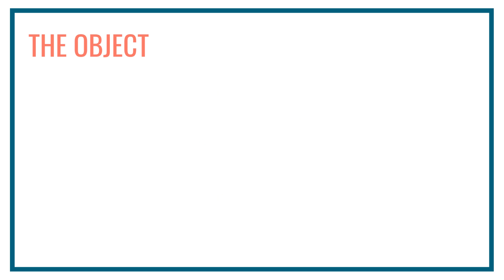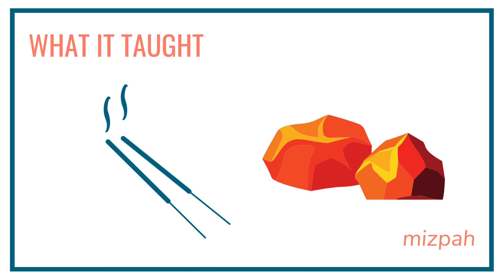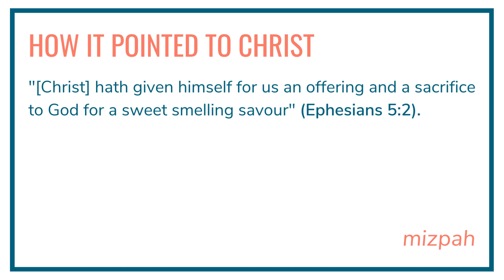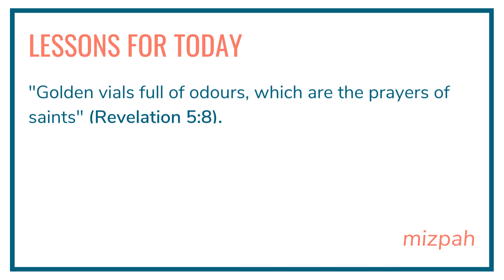Altar of Incense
On the west side of the holy place, against the curtain dividing the holy chamber from the most holy place, was the final piece of furniture, the altar of incense.

How did the altar of incense point to the person and work of Jesus?